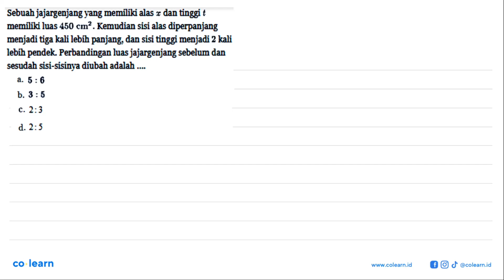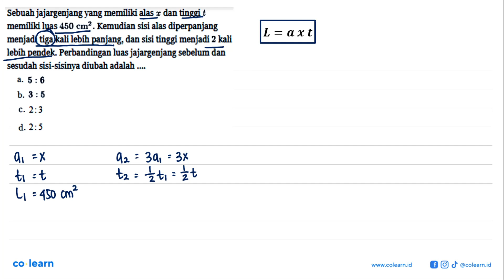Sebuah jajargenjang yang memiliki alas x dan tinggi t memiliki luas 450 cm^2. Kemudian sisi alas ...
Sebuah jajargenjang yang memiliki alas x dan tinggi t memiliki luas 450 cm^2. Kemudian sisi alas diperpanjang menjadi tiga kali lebih panjang, dan sisi tinggi menjadi 2 kali lebih pendek. Perbandingan luas jajargenjang sebelum dan sesudah sisi-sisinya diubah adalah

Topik atau Materi: Jajargenjang - SEGI EMPAT - GEOMETRI - Matematika Kelas 7 SMP -

00:00 : Bedah Soal
01:00 : Konsep, rumus dan pengertian Jajargenjang
01:18 : Langkah penyelesaian soal
02:23 : Jawaban akhir
02:53 : Penutup